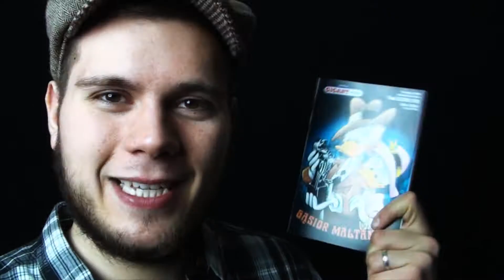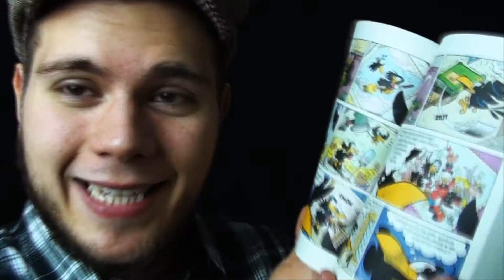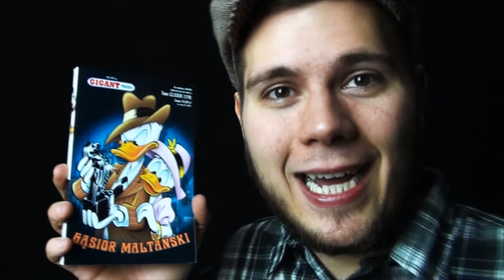Kaczor Donald- Pączek #57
Sentymentalna podróż do zakamarków dzieciństwa. Niezapomniane komiksy!

►Pączek - Codziennie o 9:00